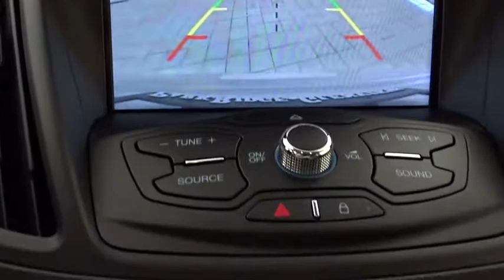2016 Ford Escape Niles, Schaumburg, Chicago, Highland Park, Arlington Heights, IL FP8011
INGOT SILVER Used 2016 Ford Escape available in Niles, Illinois at Bredemann Ford. Servicing the Schaumburg, Chicago, Highland Park, Arlington Heights, IL area.
2016 Ford Escape SE *CERTIFIED 100K WARRANTY* - Stock#: FP8011 - VIN#: 1FMCU0GX1GUC24087

Bredemann Ford
2038 Waukegan Rd

Well equipped 201A with 1.6L engine, cold weather package, and more!#1 Ford Certified Pre-Owned Dealer in Illinois for 2 years in a row!! Why buy Ford Certified at Bredemann Ford in Glenview? APR as low as 1.9%!!! You also get a 7 year or 100,000 mile Powertrain Limited Warranty, 12 month or 12,000 mile Comprehensive Limited Warranty on top of remaining factory bumper to bumper, 172-Point Inspection performed by a Certified Mechanic, 24-hour Roadside Assistance, and a full tank of gas. We offer the best selection at the best prices. Come see why we were NUMBER ONE! Ask your Sales Associate for more details.Here at Bredemann Ford in Glenview, we have earned the top rating from the Better Business Bureau! We offer 35+ free Service Loaners reserved strictly for our valued clients that have purchased vehicles from us, extended service hours for your convenience, thorough interior and exterior complimentary car wash with every service visit and Bredemann family members that are committed to your total satisfaction.